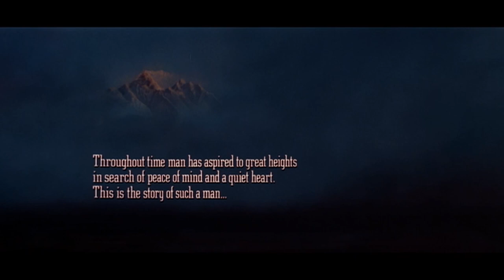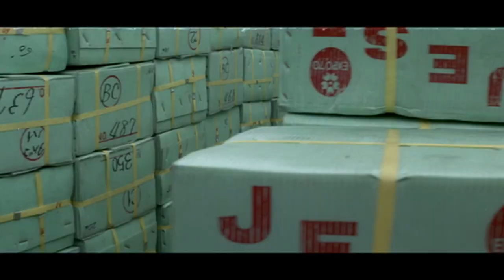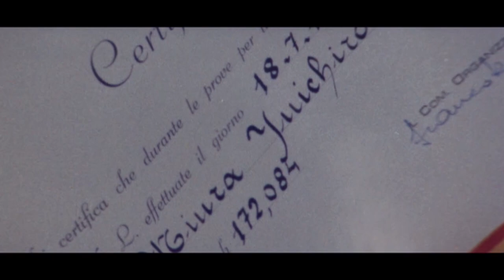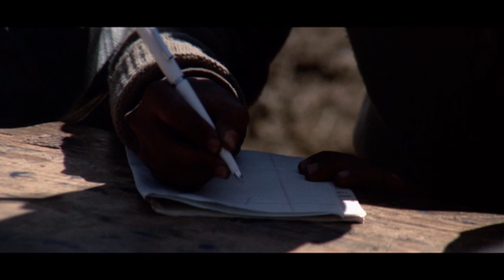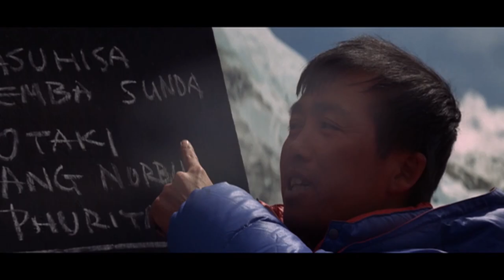The Man Who Skied Down Everest (1975) | Full Documentary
This beautifully shot, Academy Award winning film features adventurer, poet and world champion skier Yuichiro Miura in his attempt to ski down Mount Everest from its summit. A tragic icefall claims 6 lives, but the journey continues. The team climbs to the South Col, 350 meters from the top, where Miura, with only skis and a parachute, puts his life in the hands of the Gods. His heart-stopping descent made history. Contains rare on-the-spot interview with Sir Edmund Hillary, Oscar Winner. Academy Award for Best Documentary.